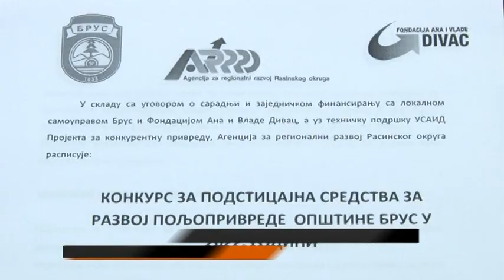U toku je Konkurs za podsticajna sredstva na teritoriji bruske opštine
U okviru zajedničkog budžetskog Fonda osnovanog između lokalne samouprave Brus, fondacije Ana i Vlade Divac i Agencije za regionalni razvoj Rasinskog okruga raspisan je Konkurs za podsticajna sredstva za razvoj poljoprivrede na teritoriji bruske opštine u tekućoj godini. Konkursom je planirana podrška poljoprivrednicima koji se bave voćarskom i stočarskom proizvodnjom. Ukupna raspoloživa sredstva po ovom konkursu su 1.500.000,00 dinara. O detaljima konursa bruske poljoprivrednike upoznali su Bojana Kuzeljević predstavnica fondacije Ana i Vlade Divac i Stojan Raičević u ime opštinskog Fonda za razvoj poljoprivrede.